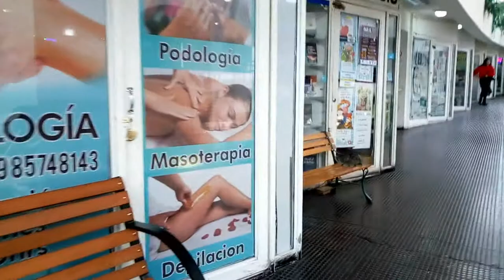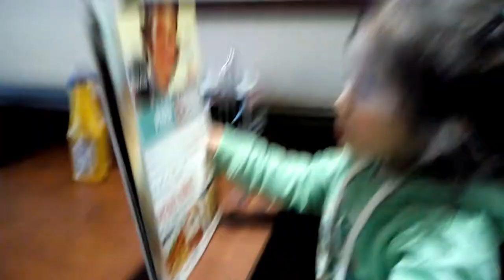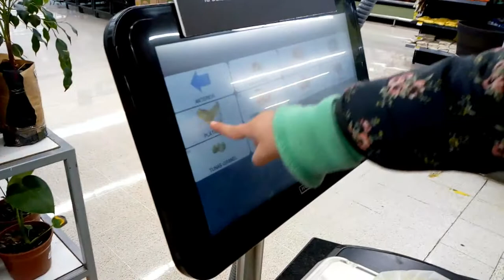LLEGO LA LLUVIA/ KARAOKETIME / MONICA Y MIGUEL VLOGS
Hoy traemos un nuevo vlog al canal
estamos en otoño y ya llego la lluvia a nuestro país
Así que comencemos!!